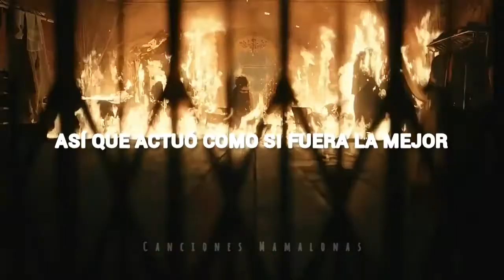La canción que dice oh, oh no - Marina And The Diamonds // Oh no!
Decidí no poner signos de admiración a lo oh's porque es el titulo de la canción, asi que...